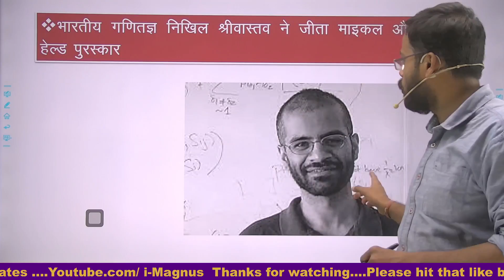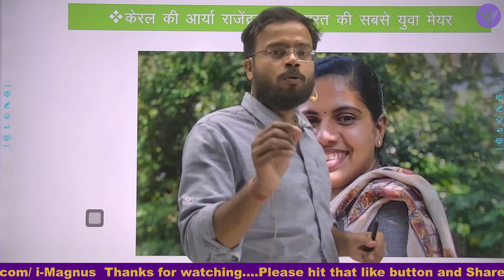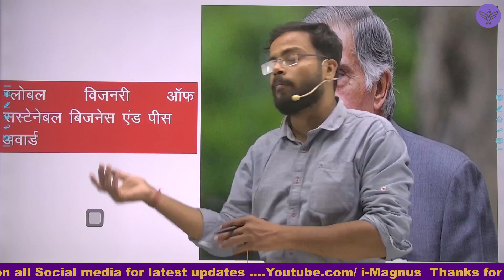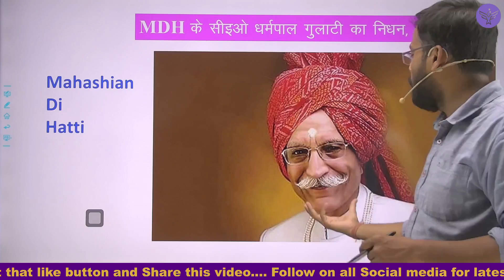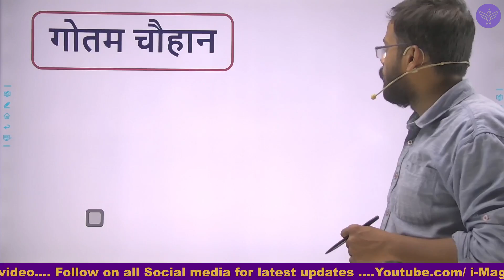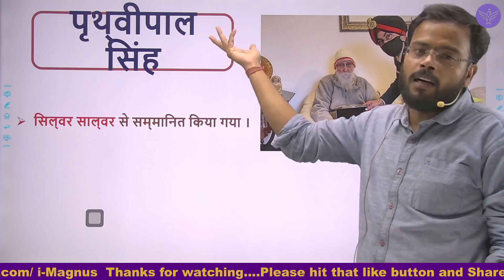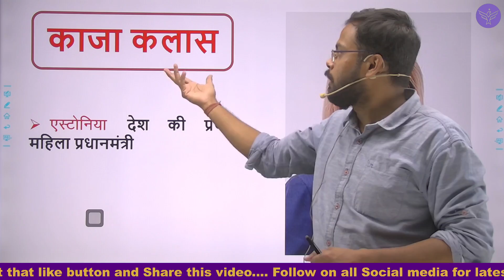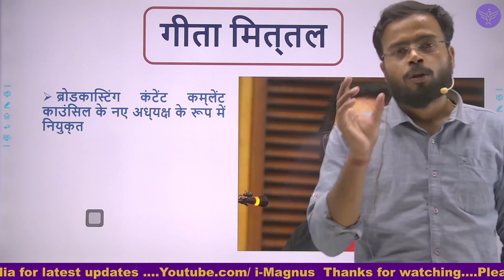Current Affairs | Famous Personalities of 2021 | Part-2 | चर्चित व्यक्ति | 2021 की प्रसिद्ध हस्तियां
Welcome to i-MAGNUS - India's Best Government Exam Preparation Channel. Prepare for UPSC, MPPSC, STATE_PSC, SSC Exams (CHSL, CGL, CPO), Railway Exams (RRB NTPC, Group D), and VYAPAM Exams (MP Forest, MP SI, Patwari, MP Police, Jail guard, MPPGCL).

Current Affairs | Famous Personalities of 2021 | Part-1 | चर्चित व्यक्ति 2021 | 2021 की प्रसिद्ध हस्तियां

In this session, Instructor Dr. Kuldeep Sarkar will discuss the Current Affairs || Famous Personalities of 2021 one of the most important topics for UPSC, MPPSC, MP-SI, SSC, VYAPAM, Railway & Other Competitive Exam